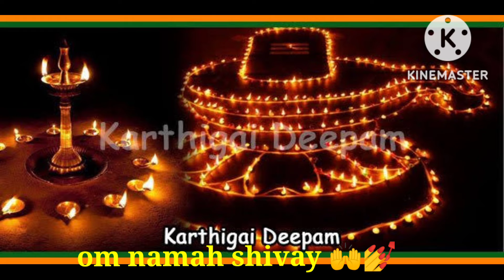కార్తీక పురాణం అధ్యాయం -18, తెలుగు ఆడియో, ఓం నమః శివాయ 🙌